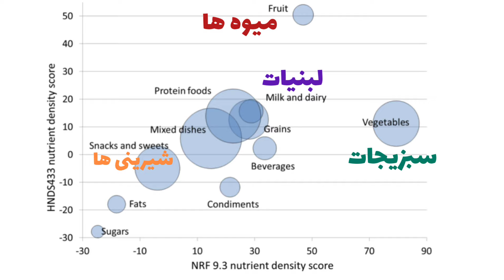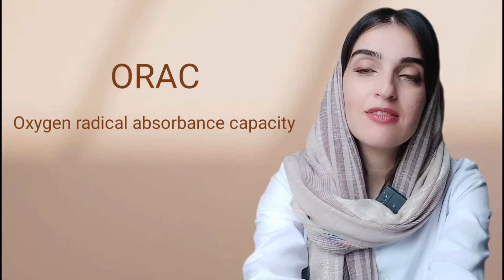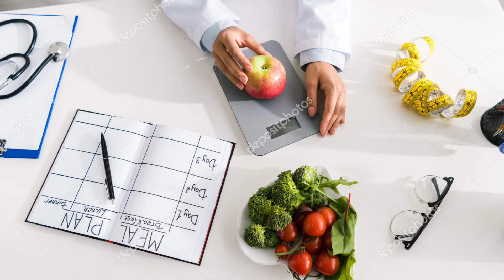سالم ترین میوه و سالم ترین سبزی کدومه؟ مقایسه میوه ها و سبزی ها | NRT and ORAC index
سلام دوستان به نظر شما سالم ترین ماده غذایی چیه؟ و تعریف غذای سالم چیه؟

در این ویدئو میوه ها و سبزیجات رو از نظر سالم بودن طبقه بندی کردیم

رژیم کم کربوهیدرات,رژیم کم کالری برای لاغری سریع,رژیم کم کربوهیدرات دکتر کرمانی,قند میوه ها,کم کربوهیدرات,رژیم لوکرب,رژیم لاغری,میوه,کربوهیدرات میوه
This video is for general information only and should not be used for self-diagnosis and is not a substitute for diagnosis, examination, treatment and prescription or advice. You should not make any changes to your lifestyle or diet before consulting your doctor and getting a medical examination, diagnosis and advice. This video does not create a doctor-patient relationship. Always seek the advice of a physician or other qualified medical care provider in person with any questions you may have about a medical condition. ____________________________
 این ویدیو فقط برای اطلاعات عمومی است و نباید برای خود تشخیصی استفاده شود و جایگزینی برای تشخیص، معاینه، درمان و تجویز یا توصیه نیست. قبل از مشورت با پزشک و دریافت معاینه، تشخیص و توصیه پزشکی، نباید هیچ تغییری در سبک زندگی یا رژیم غذایی خود ایجاد کنید. این ویدئو رابطه پزشک و بیمار ایجاد نمی‌کند. در مورد هرگونه سوالی که ممکن است در مورد یک وضعیت پزشکی داشته باشید، همیشه بصورت حضوری از یک پزشک یا سایر ارائه دهندگان خدمات پزشکی واجد شرایط راهنمایی بگیرید